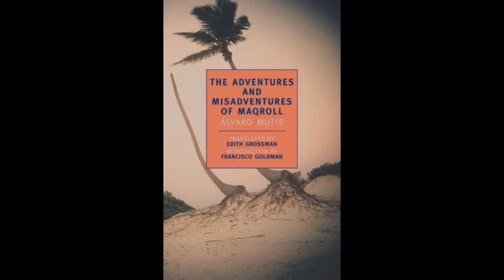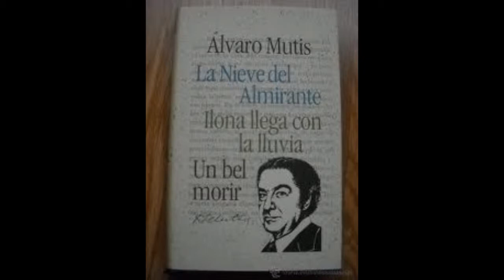Recordando a Mutis Por Dukardo Hinestrosa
El poeta nadaísta Dukardo Hinestrosa hace un homenaje al novelista y poeta colombiano ALVARO MUTIS quien falleció en Ciudad de México. El personaje mágico que acompañó a Mutis fué renombrado por Hinestrosa en una nota enviada a Mutis en la que le reconocía como "ALVAgrol el MUTiero". Radio online 24/7